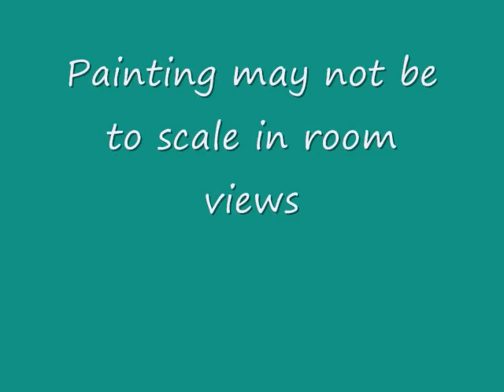Original Abstract Contemporary Modern Fine Art Painting by Filomena de Andrade Booth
"Autumn Mist" is an original, contemporary abstract painting measuring 24" x30"x.75".  The heavily textured canvas is accented with collaged papers, stamped details and multiple layers of transparent glazes that reveal underpainted detail.  The painting is wired and ready to hang...framing is not necessary.  A Certificate of Authenticity is included.

to see my entire portfolio.